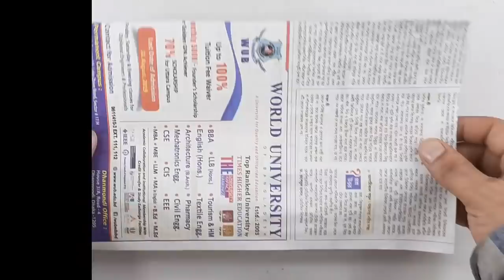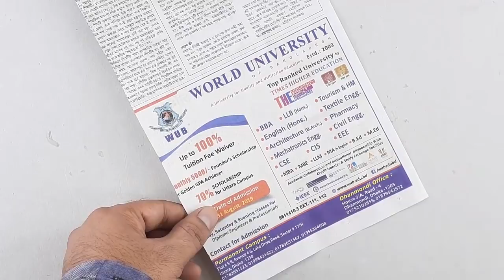3 BEAUTIFUL HOMEMADE CRAFTS OUT OF REUSE WASTE THINGS | BEST OUT OF WASTE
plastic bottle craft ideas best out of waste DIY arts and crafts how to # how to make # Life hack plastic bottle reuse idea

plastic bottle craft ideas DIY arts and crafts plastic bottle reuse idea how to # how to make # Life hack craft projects diy home projects homemade carft projects best out of waste Designer idea home decorating idea best out of waste projects plastic Bottle reuse idea

Don't throw Plastic Bottle. There're so many unbelievably helpful DIY things & craft you can do with them!friends Today I am going show here,how to make Unique helpful DIY things out of Plastic Bottle,Plastic Bottle craft idea,unbelievably helpful DIY,best out of waste crafts idea of Plastic Bottle.